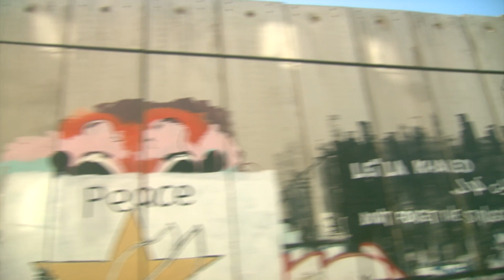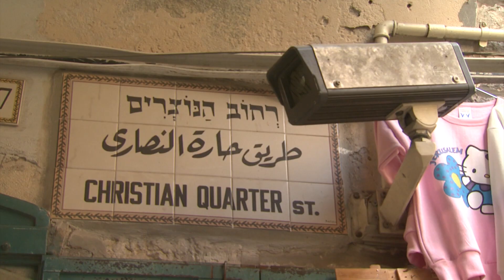Messages from Palestine: We Reject the Permit Regime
The right of Palestinians to move freely within their occupied homeland, especially to visit Jerusalem, is severely restricted by a punitive system of permits imposed by Israeli occupation authorities. This permit regime also restricts and violates Palestinians' right to worship freely, as it bars the majority of Palestinians, Christian and Muslim, from entering Jerusalem. This video tells their story.

Closed Captions available in English and Spanish.
Video and interviews shot during Holy Week 2014

Music Composed by: Suheil Nassar
Sound mixing and Editing: Omar Odeh
Sound Effects: Jawad Odeh